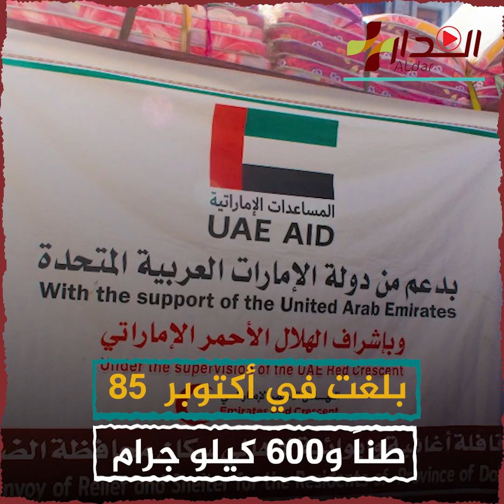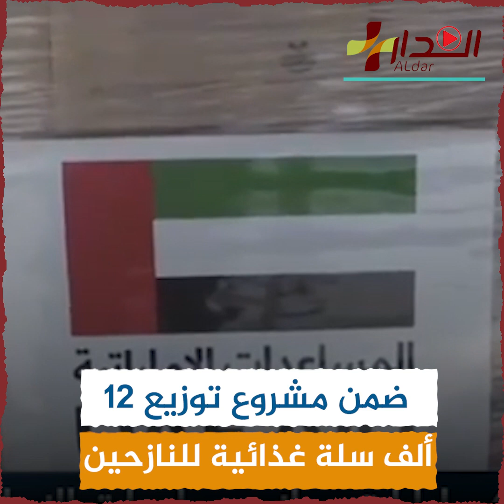بالارقام.. الإمارات تواصل تمويل المشاريع التنموية وتعزيز الأمن الغذائي في اليمن